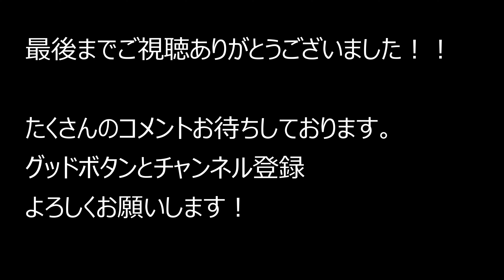大阪府大阪市生野区勝山北～府道173号～東大阪市岸田堂 2021.9.30